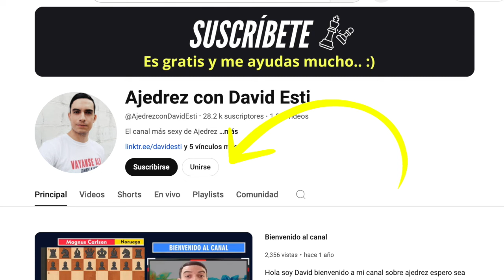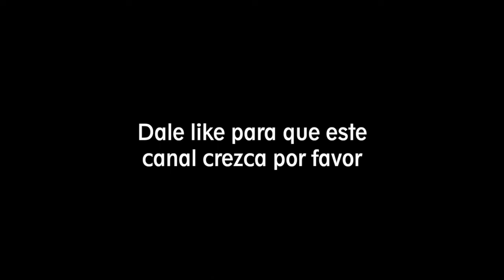✅ Akiba Rubinstein gana FÁCIL en Ajedrez por un peón RETRASADO vs Georg Salwe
Akiba Rubinstein vs Georg Salwe
Lodz, Polonia, ronda 3, fecha: 1908.Oct-??

Contáctame